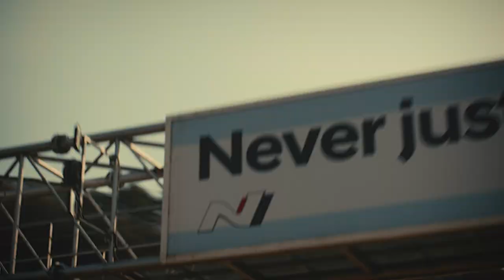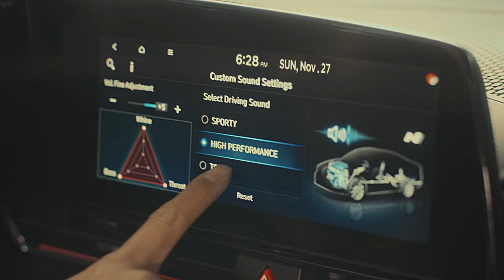Volvamos al punto de partida de N: los deportes de motor 🚗 💨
Hace 11 años, en 2012, Hyundai ponía en macha su división Hyundai Motorsport, responsable desde entonces de gestionar la presencia de la marca en las principales citas del automovilismo mundial. Desde su fundación, la marca coreana no ha parado de sumar títulos.

La puesta en marcha de Hyundai Motorsport y el desarrollo de un programa de Carreras Cliente ha permitido a Hyundai estar presente con un gran éxito en las principales pruebas nacionales e internacionales, tanto en circuito como en rallyes. Uno de los objetivos más ambiciosos era llevar a la marca al Campeonato del Mundo de Rallyes (WRC), campo de pruebas especialmente exigente para los fabricantes. El debut tendría lugar en 2014, y en todo este tiempo el equipo coreano se ha mostrado como uno de los principales rivales a batir. En diez años, el Hyundai World Rally Team ha sumado 25 victorias (17 para Thierry Neuville, cinco para Ott Tänak, dos para Dani Sordo y una para Hayden Paddon) y nada más y nada menos que 96 podios, la mitad de ellos protagonizados por Neuville. A esto hay que sumar los dos títulos mundiales en la categoría de equipos en 2019 y 2020 con el Hyundai i20 Coupe WRC.

No menos importante ha sido la cosecha recogida en la Copa Mundial de Turismos (WTCR), competición que en 2018 tomaría el testigo del Campeonato Mundial de Turismos (WTCC). Presente en la competición desde sus inicios, Hyundai ha demostrado su enorme potencial en la prueba, ganando tres títulos de pilotos en las cinco ediciones disputadas. Así, Gabriele Tarquini se impondría en la temporada inaugural con el Hyundai i30 N TCR, el mismo coche que sólo un año después, en 2019, alzaría a lo más alto al húngaro Norbert Michelisz. Tres años más tarde, en el recién concluido 2022, ha sido un español el que ha devuelto el título a Hyundai, ya que Mikel Azcona cerraba la temporada con una contundente victoria en la serie a bordo de su Hyundai Elantra N TCR. De manera paralela, los equipos M Racing-YMR y BRC Hyundai N Squadra Corse han dado a Hyundai los títulos en las clasificciones de escuderías en 2018 y 2022.

Sin salir de los circuitos, Hyundai Motorsport ha prestado especial atención a una de las pruebas de resistencia más importantes del calendario, las 24 Horas de Nürburgring, que se disputan cada año en el mítico circuito de Nordschleife (Alemania). Aquí, centro de pruebas de la marca N de alto rendimiento de Hyundai, la firma coreana ha puesto a prueba de manera ininterrumpida desde 2016 todos sus últimos modelos N, sumando importantes victorias por el camino. La más llamativa llegaría en 2021, cuando la marca fue capaz de conseguir un histórico doblete en la categoría TCR gracias al 1-2 firmado por los Elantra N TCR e i30 N TCR, a la postre dominadores del WTCR en los últimos años.

A estos éxitos internacionales hay que sumar el gran rendimiento de la marca en las copas nacionales. En España, sin ir más lejos, Hyundai acaba de conseguir el Supercampeonato de España de Rallyes después de que el madrileño Pepe López se hiciera con el título en su primer año con la firma coreana.
Grava, nieve y asfalto.
A través de las condiciones más duras del WRC.
Aguantando las 24 horas de Nürburgring, también conocido como el Infierno Verde.
Precisión en las curvas en el WTCR.

Así es como nos exigimos al máximo.¡Sigue todas nuestras novedades!